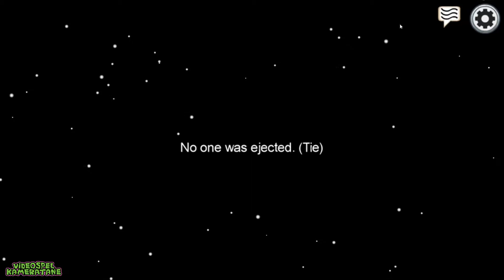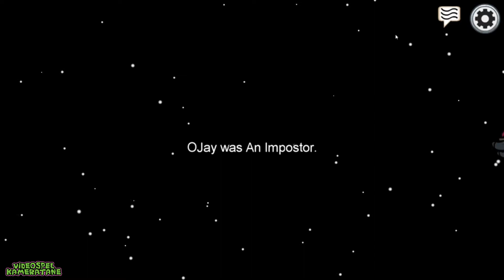Among Us - Metagaming på et nytt nivå - VSK Crew - E1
Videospelkameratane har hatt noen dager med Among Us. Vi sliter litt med å ikke metagame, men får det ikke helt til...
Se flere videoer fra JayPeeJP
♦ Et online spill med teamarbeid og svik for 4-10 spillere ... i verdensrommet!
Heisann folkens! Eg er JayPeeJP og eg elsker å lage videoer på youtube. For det meste så spiller eg simulator spill som Farming Simulator, Euro Truck Simulator, m.m. Men eg liker og å sjekke ut spill som kommer på Early Access, som f.eks. Medieval Dynasty. Fortiden lager eg kun 2 videoer i uken, men håper på å kunne lage flere etter hvert. Takk for at du ser på videoene mine.